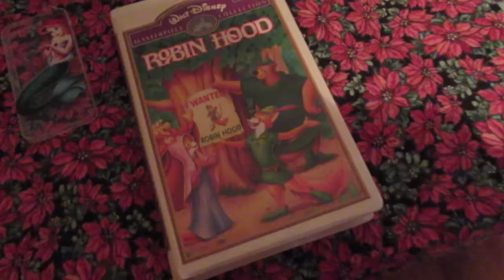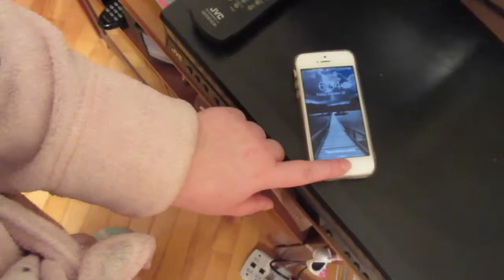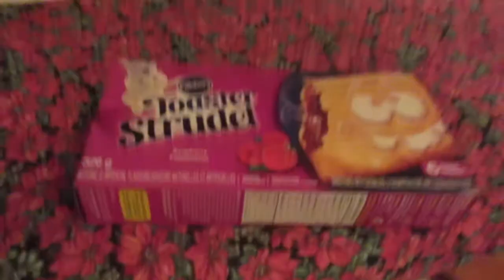You Are Never Too Old For Toaster Strudels l Amandaandlola VLOGS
Welcome Back Friends:

I hope you are having a great week !

Follow Indigena

Musical Friend

Wanna Send me Mail:

Amanda Greeley
25 Goodridge Street